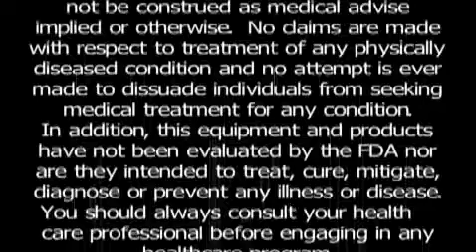Doctor Lists Benefits of Drinking Ionized Alkaline Water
- Doctor lists the benefits of ionized alkaline water